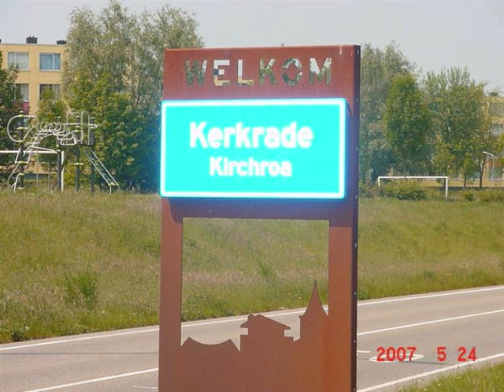DJ Guzzler- Music in your ears!